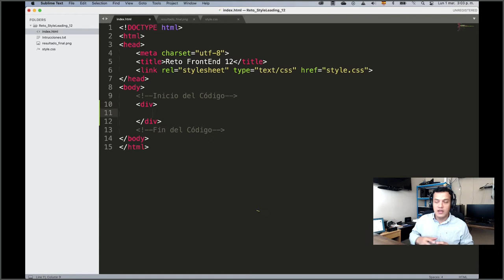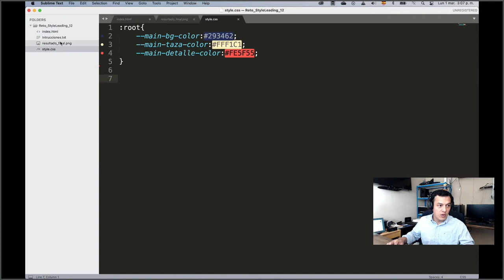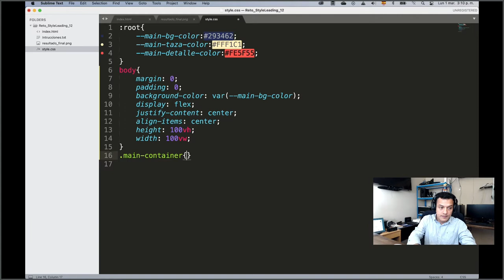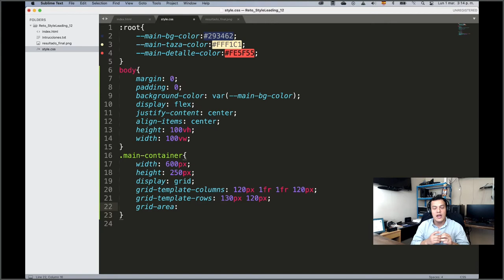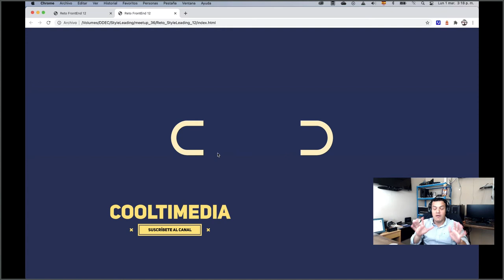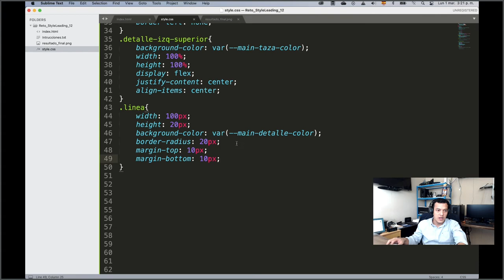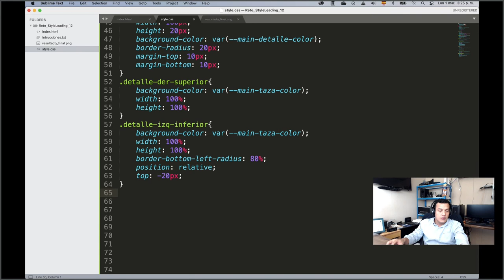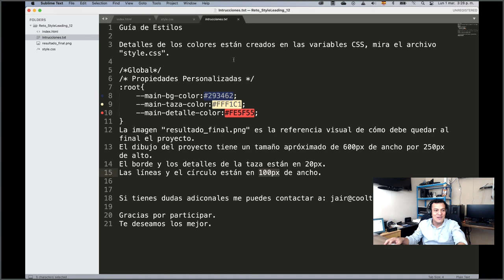Resolviendo Retos CSS Battle - La Taza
Los mejores deseos a todos y éxitos.